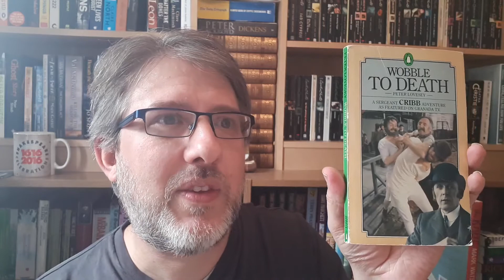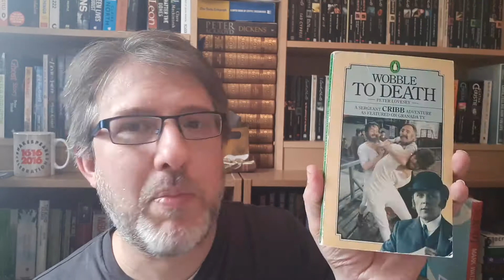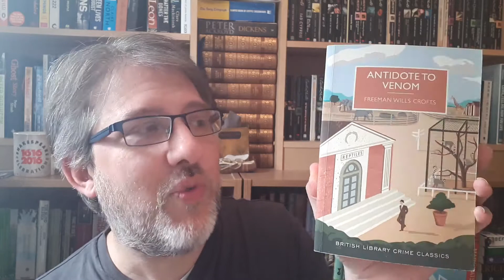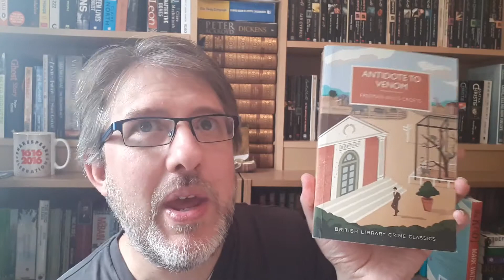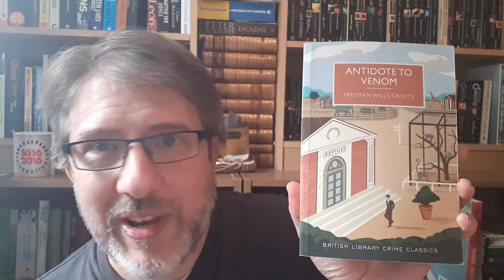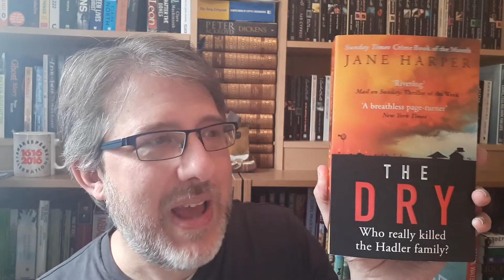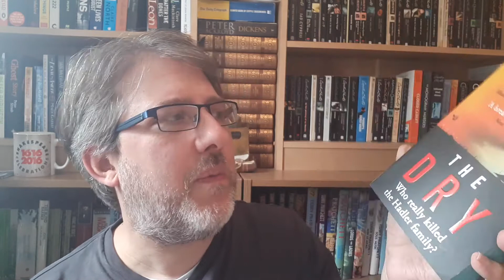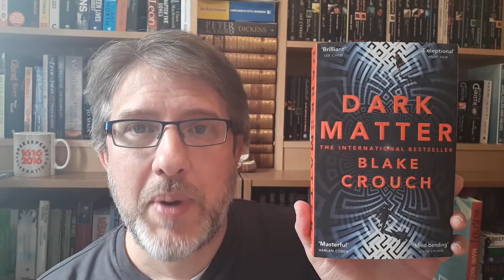Favourite books of 2018 so far | Booktube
At the halfway point of the year I pick my favourite books of the year so far

Books Mentioned
A Most Novel Revenge - Ashley Weaver
Wobble to Death - Peter Lovesey
Antidote to Venom - Freeman Crofts Wills
The Dry - Jane Harper
Dark Matter -Blake Crouch
The Martian - Andy Wier